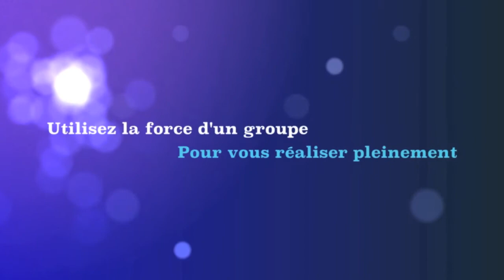Dreamclass Témoignage - Anick Léonard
Anick Léonard a participé au Dreamclass de Brossard le 29 mars 2014. Pour vous inscrire au Dreamclass